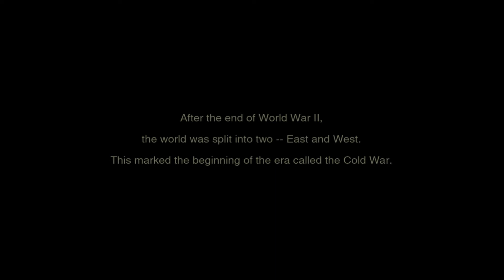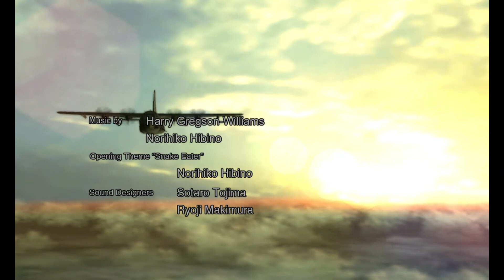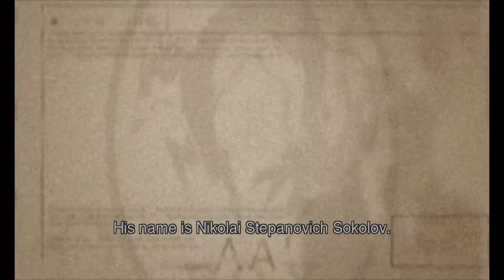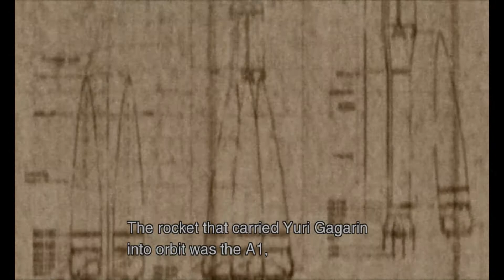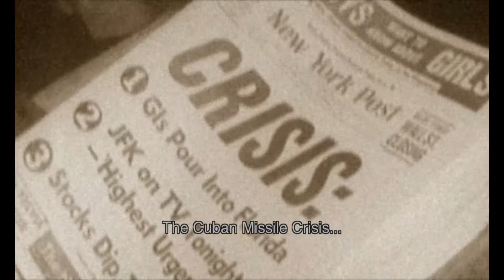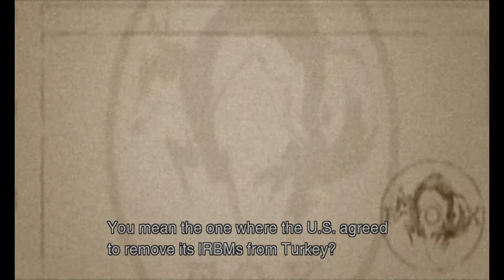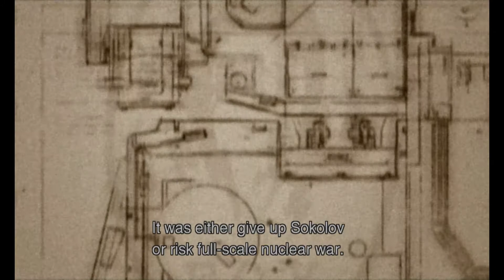MGS3 Snake Eater Part 1